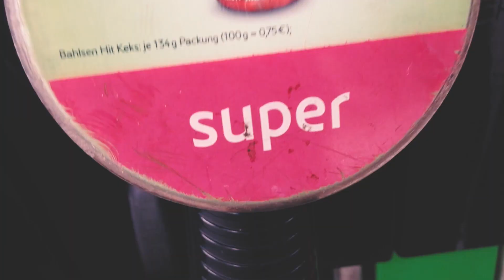Ausbildung als Elektroniker/-in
Erfahre mehr über die Ausbildung bei ZF als Elektroniker/-in

What's next? Join ZF
Als weltweit aktiver Technologiekonzern mit über 240 Standorten, sind wir auf der ganzen Welt zu Hause. In Deutschland bieten wir dir Ausbildungsberufe und duale Studiengänge an 24 unterschiedlichen Standorten – auch in deiner Nähe.